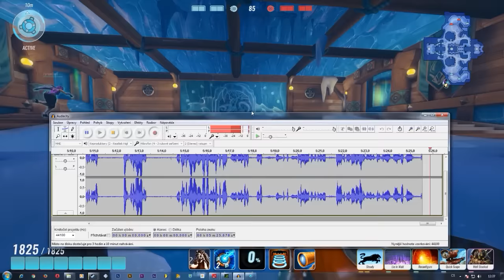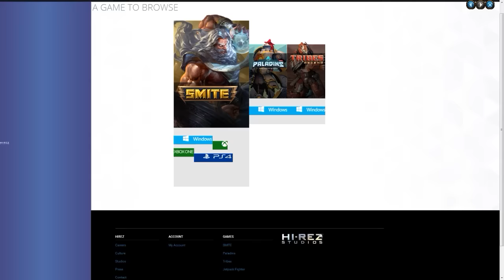Indie Očko - Paladins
Hi-Rez Studios které nám v minulosti přinesli Global Agenda, Tribes: Ascend a Smite, si pro nás připravili další online hru se jménem Paladins. Slibně vypadající hra s řadou hratelných hrdinů a RPG elementy. Nenápadně přináší na herní trh konkurenci pro Overwatch od blizzardu.